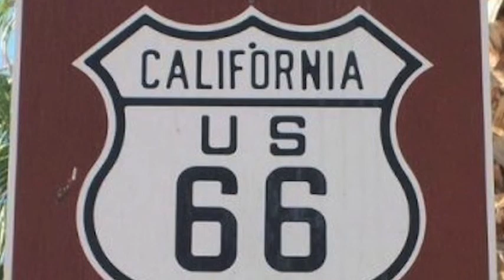Rio del Sol Inn - Needles, CA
Welcome to Rio del Sol Inn.  We're located on historic Route 66, with easy access to the Colorado River, Lake Havasu, Oatman Ghost Town, and the nearby Laughlin Casinos.  You'll find many delicious options for breakfast, lunch, and dinner conveniently close by.  From a day on the water to a night on the town, we put you in the center of it all.

Our hotel has plenty of parking for your boat or RV.  With a shimmering outdoor pool, whirlpool spa, and steam room on-site, you'll find plenty of ways to relax and unwind.  We're also pet-friendly.

Our 60 inviting guest rooms were designed with your comfort and convenience in mind.  Inside, you'll find cable TV with HBO, a radio and alarm clock, a microwave, refrigerator and coffee maker, and many other amenities.  You can easily plan your day's activities with free Wi-Fi and free local calls.  Children under 17 stay free.

Welcome to Rio del Sol Inn!